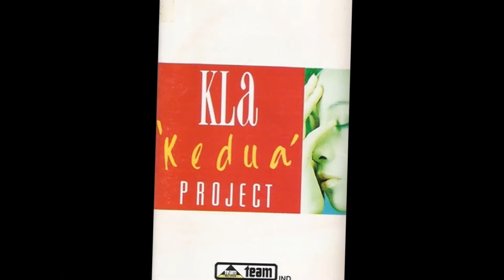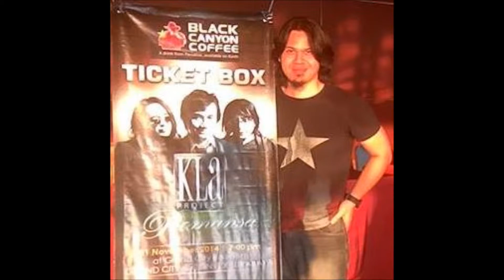Andi - KLa "Mashup" Project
Tiga lagu (Menjemput Impian, Tak Bisa ke Lain Hati, Semoga) KLa Project dirangkum jadi satu (3 in 1) dalam balutan music disco n trance, akhirnya menjadi sebuah lagu Mashup setelah dicampuraduk sedemikian rupa.